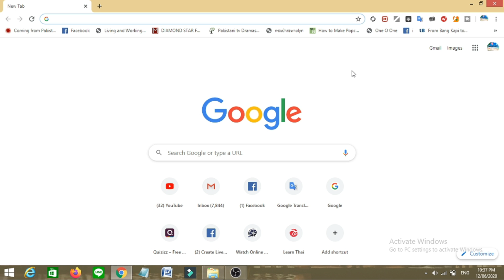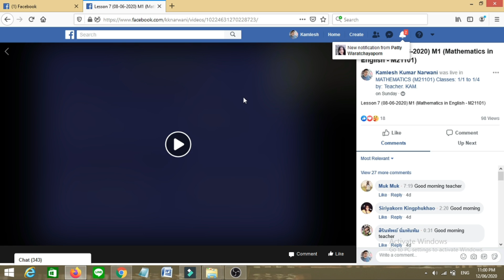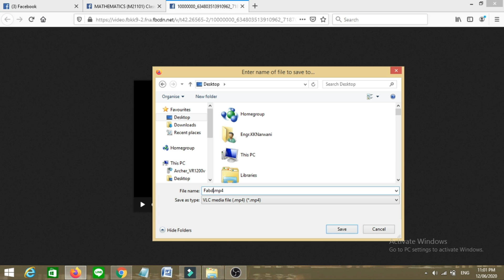How to download Facebook live video | Download Facebook live videos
Updated 100% Working video of: How to Download Facebook Live Videos / Public Videos to Computer or Notebook?

Hi I am Kamlesh Kumar, Telecommunication and IT Engineer.

About this Channel:
This channel is about technology related videos, such as how to perform a task on your computer or phone with special tricks, how to earn money online from Internet, Forex Trading and from various other online sources.
You are going to find stunning tricks on this channel, which you might not find on other channels.

About this Video:
In this video, you'll find the most efficient and easy method to download your facebook live recorded videos on your computer, or laptop, so later on you can use that video for your Youtube channel as well.